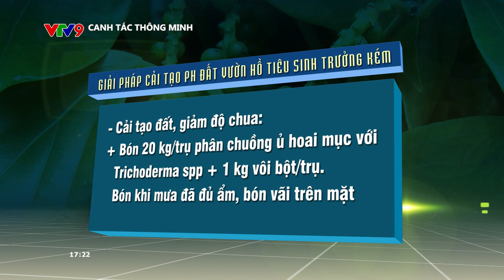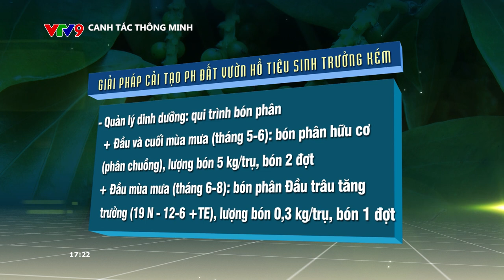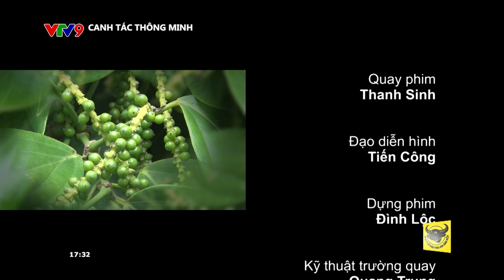CANH TÁC THÔNG MINH: CẢI TẠO PH ĐẤT TRỒNG HỒ TIÊU_SỨC SỐNG TRẺ SẢN XUẤT